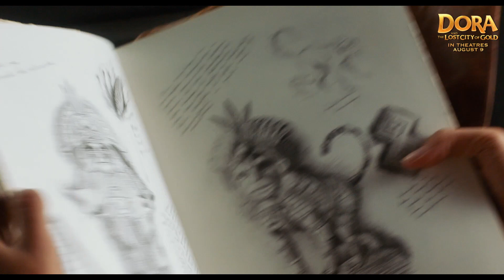11 Things You NEED To Know About Dora and the Lost City of Gold!! | Nick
How much do YOU know about Dora and the Lost City of Gold?! We have all the top secret, inside info that you need to get hype to see Dora on the big screen—the movie premieres August 9th!!! Catch more of your favorite movies on Nick!